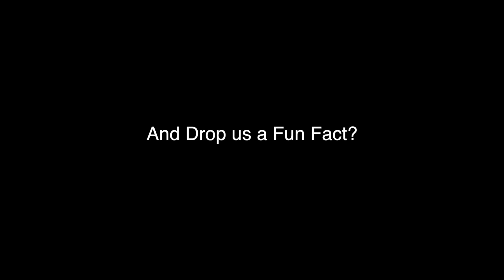CCU.TV Season 4 Promo